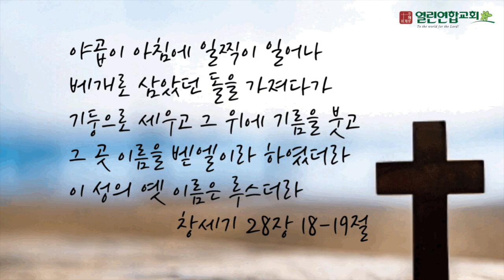말레이시아 열린연합교회 2022년10월9일 창세기28장18~19절 성경암송